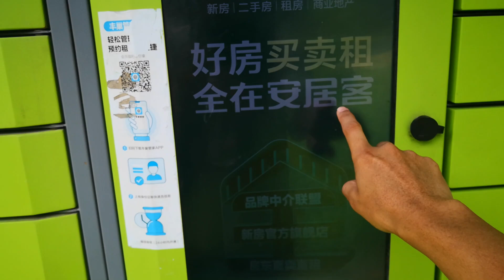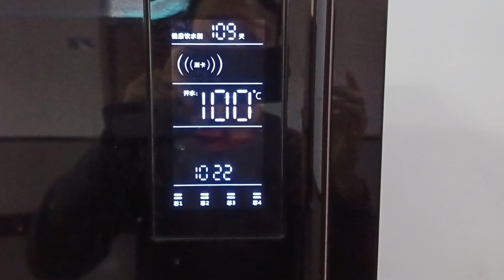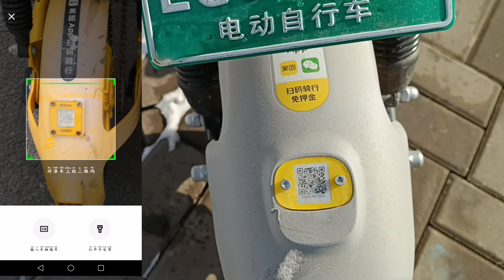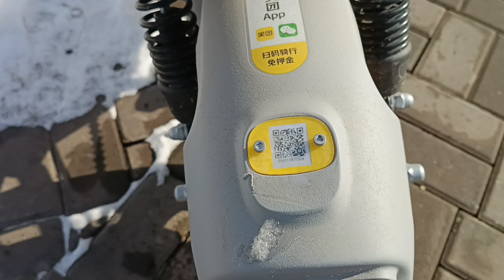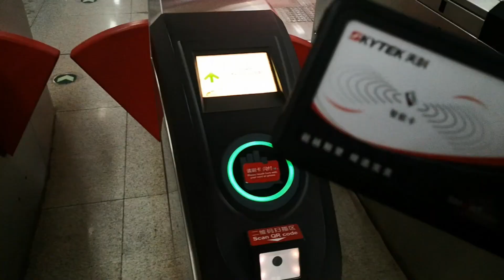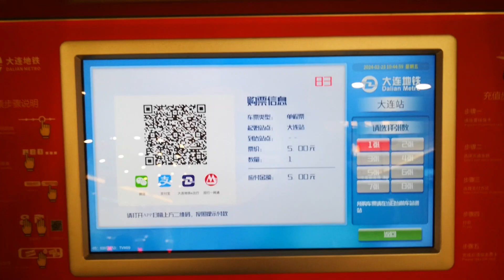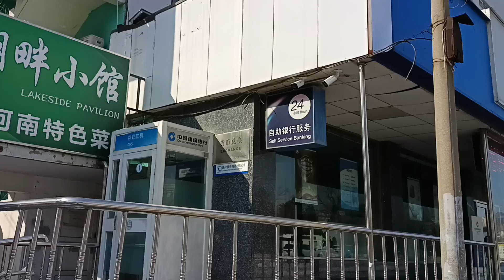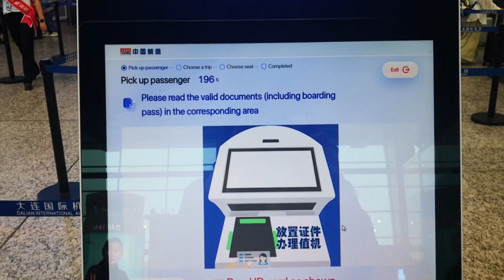China YA vive en el futuro: Inteligencia Artificial en acción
China ya vive en el futuro gracias a la inteligencia artificial 🤖. Desde aeropuertos, semáforos inteligentes que multan a peatones y autoservicios en bancos, hasta supermercados sin cajeros y transporte público automatizado. En este video, te mostramos cómo la IA está cambiando la vida cotidiana en China. 🚀

🔹 ¿Te imaginas vivir en un mundo completamente automatizado? Déjame tu opinión en los comentarios.

📌 Temas que cubrimos en el video:

IA en el metro 🚆
Aeropuertos inteligentes ✈️
Semáforos que detectan peatones 🚦
Autoservicios en bancos y supermercados 🏦🛒
Pagos sin efectivo y reconocimiento facial 💳
Baños inteligentes 🚻